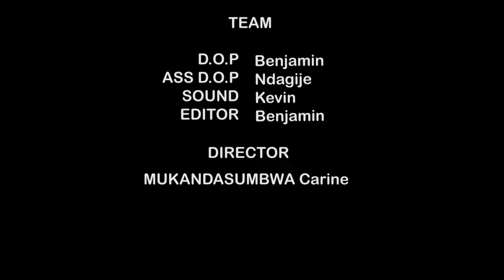IBARA RY'URUKUNDO S5 EP25 Yvan yibutse lily arajyahe